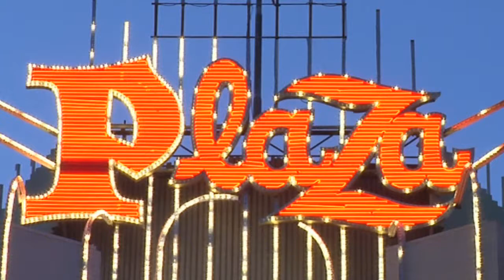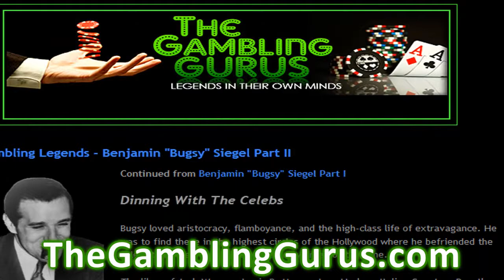William Hill Buys Sportingbet: This Week in Gambling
Gambling news this week includes William Hill's $850 million acquisition of Sportingbet and New Jersey licensing sports betting sites as early as January. Also, J Todd interviews the American Gaming Association about the future of online gambling.